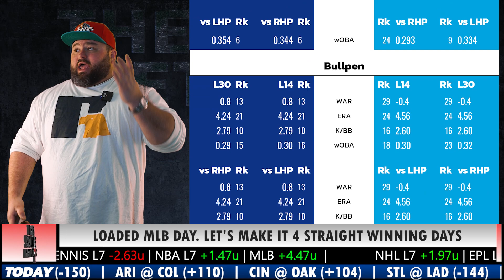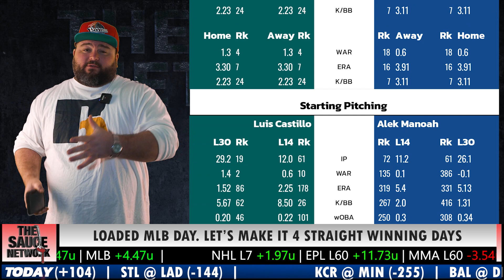MLB Picks & Predictions Friday 4/28 | Baseball Bets | Kyle Kirms The Sauce Network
Kyle Kirms goes through the MLB slate for the 28th of April.

@kylekirms - Twitter